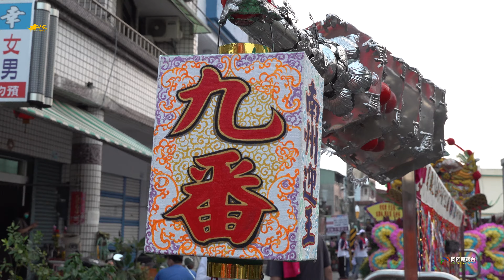南州陳公舘 鎮殿沙淘太子 慶贊